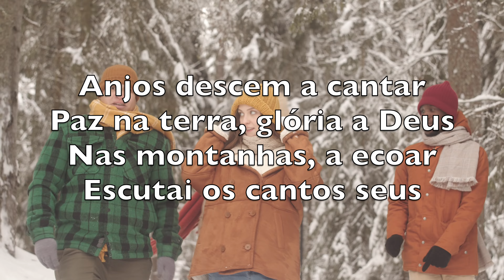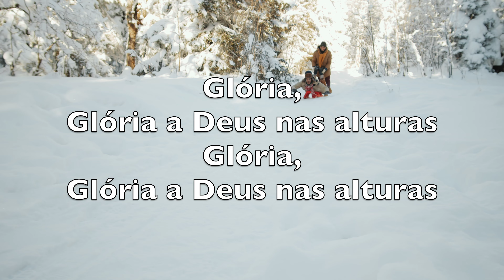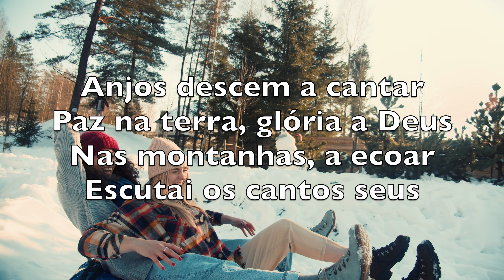Anjos Descem A Cantar (Angels We Have Heard On High) - Karaokê Saxofone Soprano Instrumental V3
Anjos descem a cantar
Paz na terra, glória a Deus
Nas montanhas, a ecoar
Escutai os cantos seus

Glória, glória a Deus nas alturas

Os pastores lá se vão
Ver o infante celestial
Repetindo o refrão
Do louvor angelical

A Belém vinde adorar
Cristo, Salvador e Rei
Adorai-o a cantar
O refrão da excelsa grei